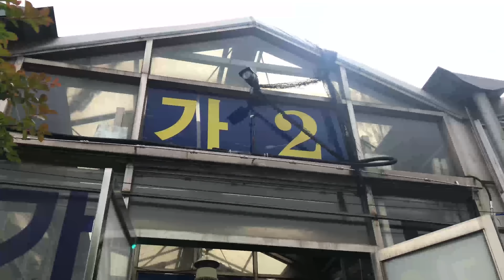양재꽃시장 방문기 (1부)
미팅 다녀오는 길에 마침 양재를 지나서, 양재꽃시장을 방문했답니다!